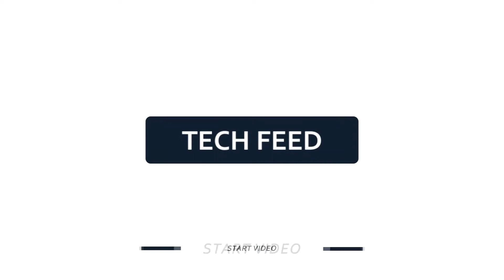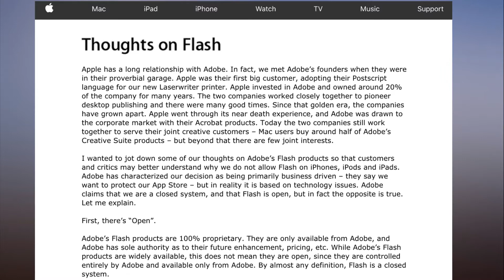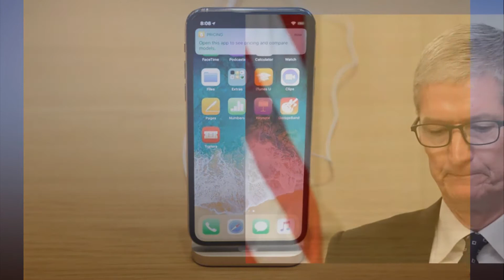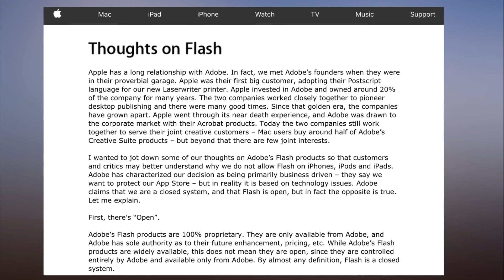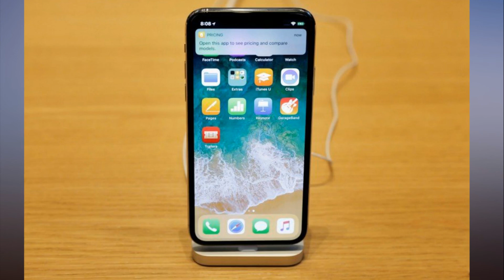Tim Cook needs to take responsibility for Apple's b attery scandal AAPL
AP